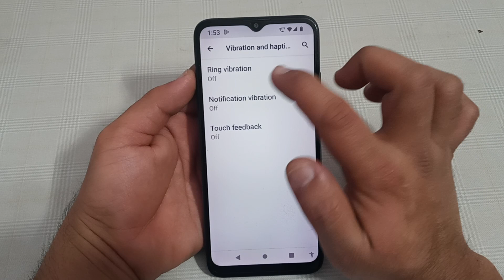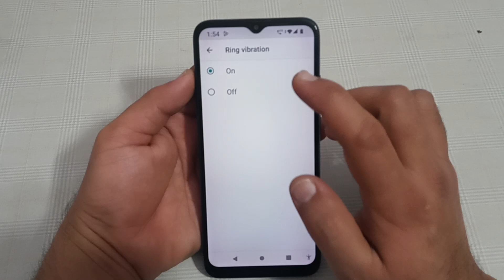ring vibration enable kaise karen lava blaze, ring vibration setting Lava blaze